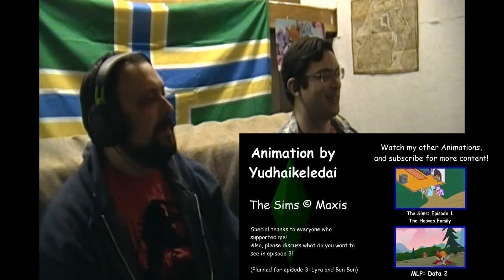Brony and Non Brony Bros React: My Little Pony in The Sims: Episode 2: Octavia and Vinyl Scratch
Omega Wolf and Frakbox react a parody of the Sims made with ponies by Yudhaikeledai. My little pony is owned and controlled by Hasbro, of whom we love an support.